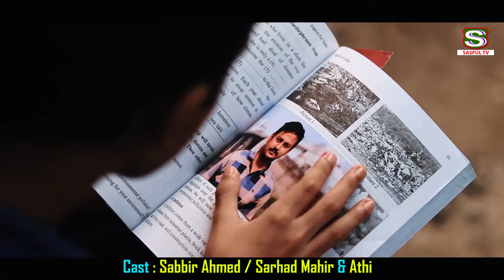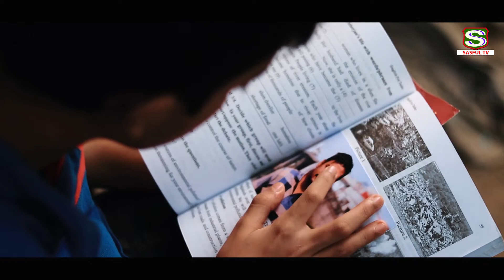প্রবাসী বাবা | Bangla New Music Video | Probashi Baba | Sabbir Ahmed | Sarhad Mahir | Sasful Tv 2021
Probashi Baba | প্রবাসীদের নিয়ে হৃদয় ছোঁয়া একটি গান | প্রবাসী বাবা | Sarhad Mahir | Sasful Tv 2021

Song - Probashi Baba. (প্রবাসী বাবা)

Lyrics - Poran Mahmud.

Singer - Sarhad Mahir.

Story - Mohona Mishu & Atiqur Rahman.

Model - Md Sabbir Ahmed
             Sarhad Mahir &
              Athi.

Dop - Atiqur Rahman Atiq.

Edit & Colour - Tawjm Tareq.

Location - Savar, Mohammadpur, Dhaka.

Food - Cooking Mania.

Transport - Imran Ahmed.

Media Partner - Sm Music Center.

Produced By - Cooking Mania.

Special Tnx To - Sartaz Sahir & Sayed Khan Titu.

Direction - Md Sabbir Ahmed.

& Always Support Us.

* ANTI-PIRACY WARNING *
This content is Copyright to Team SASFUL TV !

প্রবাসীদের গান,
প্রবাসীদের নিয়ে হৃদয় ছোঁয়া একটি গান,
প্রবাসী,
Probashi,
প্রবাসীদের নিয়ে একটি গান,
প্রবাসীর  গান,
Probashi Baba Sarhad Mahir,
প্রবাসী বাবা মাহির,
Probashi Song,
Porobashi,
Porobashi song,
Sarhad Mahir Song,
Md Sabbir Ahmed,
প্রবাসীদের নিয়ে গান,
Sad Music Video,
Emotional Music Video,